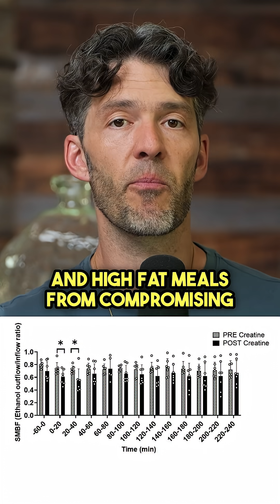Creatine Improves Blood Flow, Study Finds.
Creatine isn’t just for bodybuilders — it’s a powerhouse for your brain, eyes, heart, placenta, and more.

Stop buying creatine made in China! Save on the best German creatine made in the USA by MYOXCIENCE

Show Notes

0:00 – Intro
0:30 – Creatine’s role in cellular energy for muscles, brain, eyes, and placenta
0:51 – ATP breakdown explained and the “quarters and cash” analogy
1:45 – How creatine replenishes the phosphate pool during intense activity
2:49 – Why breathing and eating ultimately serve to make ATP
3:50 – Creatine for cognitive performance and high-intensity exercise
4:39 – Dietary sources of creatine and risk of deficiency in vegans, vegetarians, and low–red meat eaters
5:20 – High-purity Creapure® vs. lower-grade creatine supplements
5:43 – Brain creatine levels: 180x higher than in plasma
6:10 – Creatine deficiency syndromes and their cognitive effects
6:46 – Link between creatine and methylation (MTHFR, GAMT, AGAT)
7:10 – Best timing for creatine intake and why not to mix it in coffee
7:41 – Creatine’s impact on mental health and sleep deprivation resilience
8:42 – Clarifying creatine’s role: performance enhancer, not anabolic
9:10 – Creatine for pregnancy and placental energy demands
9:30 – Closing thoughts and audience engagement